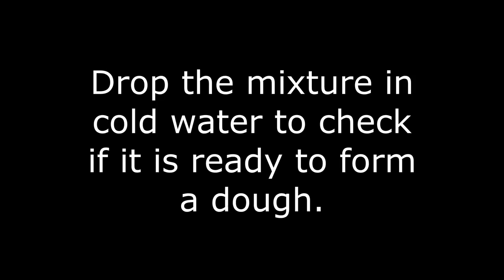Christmas Special Recipe MILK CREAM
Procedure:
To start with take a thick bottom pan and add 500 ml.milk into it and on a medium flame keep stirring for about 15 minutes and scrape the milk on the sides of the pan.  Then add sugar again continue stirring , here the mixture will loosen as the sugar melts. Continue stirring for another 10 minutes and then add the cashewnut powder. Again keep stirring on a low flame till the mixture will further thicken and starts leaving the sides of the pan. Now put a little bit of a mixture in the cold water to check if it is done. If it forms into a ball then remove the mixture into a plate and let it cool. With the help of a spatula you can cool the mixture and then mould it into a dough.  Grease the milk cream moulds using ghee. Make small balls and place each ball into a mould. After about five minutes demould it and you will get lovely milk cream in different shapes.